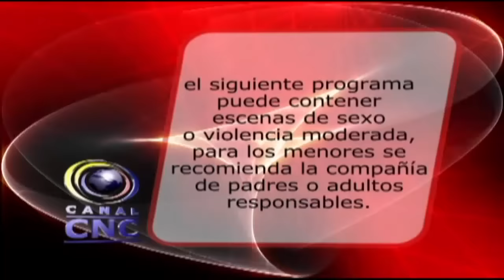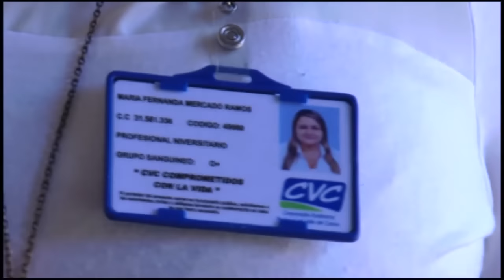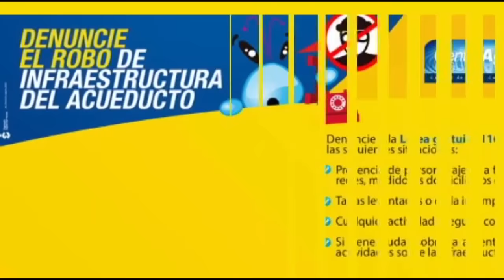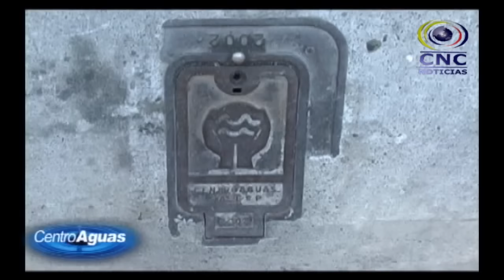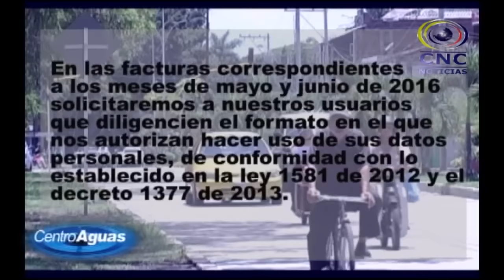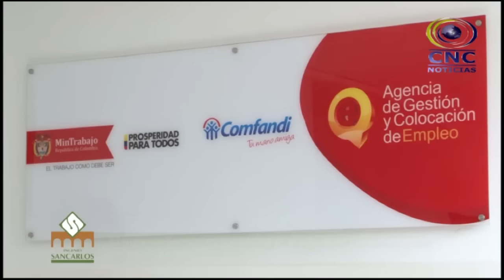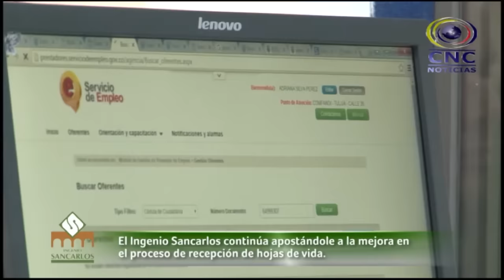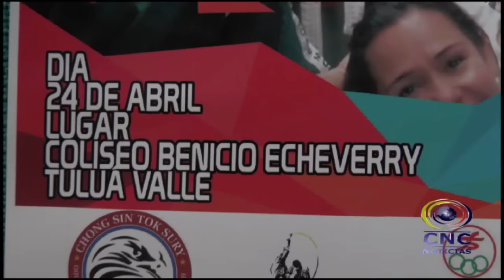CNC NOTICIAS TULUÁ ABRIL 19 DE 2016 PRIMERA EMISIÓN 1:00 PM